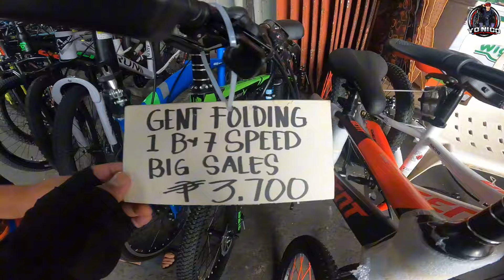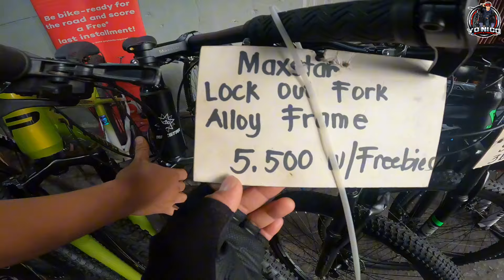GRABENG GAGANDA NG MGA RB AT MTB DITO MGA DRE "BUDGET MEAL" NGAYON KULANG NAPANSIN TO vol.178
Location: Quezon Blvd Quiapo Manila
RIDES BICYCLE SHOP
Facebook pages: Rides BICYCLE SHOP
Time open from: 630am - 7pm

Salamat sa suporta mga dre! see you on my next vlog.